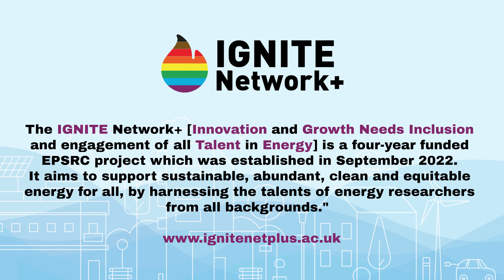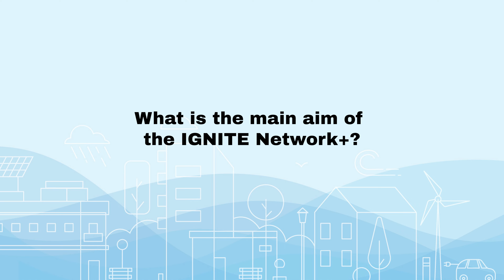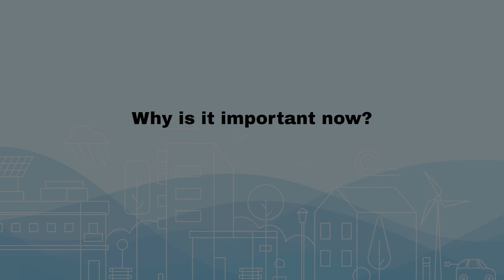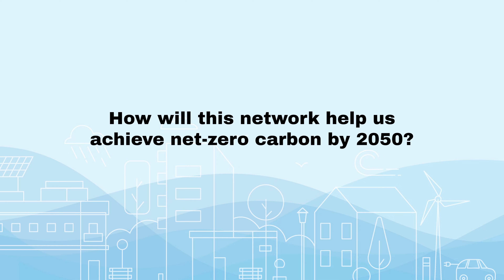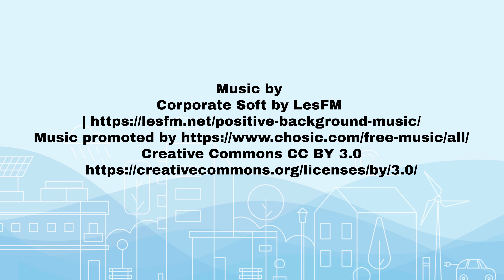About the IGNITE Network+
This is an excerpt from an interview with Prof Becky Lunn, MBE, Director of IGNITE Network+ where she explains what the IGNITE network+ is and why it's important now.

The IGNITE Network+ [Innovation and Growth Needs Inclusion and engagement of all Talent in Energy] is a four-year funded EPSRC project which was established in September 2022.  It aims to support sustainable, abundant, clean and equitable energy for all, by harnessing the talents of energy researchers from all background.

What is the IGNITE Network+? 0:20
What is your role in the IGNITE network+? 1:06
What is the main aim of the IGNITE Network+? 1:25
Why is it important now? 2:19
How will this network help us achieve net-zero carbon by 2050? 3:11